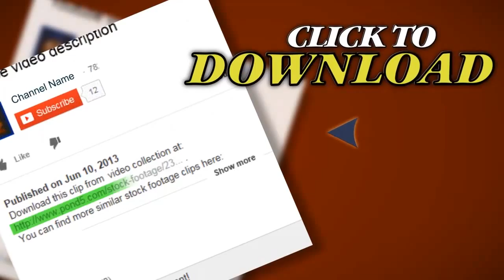American Flag W Fireworks Hd. Stock Footage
Thank you for visiting our page American Flag W Fireworks Hd. Stock Footage"